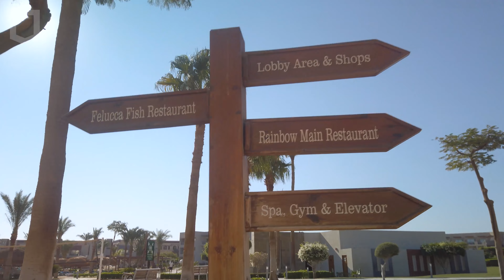Sunrise Crystal Bay Resort Hurghada | Mamlouk Palace | Garden Beach | Egypt Holiday | Отдых в Египте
SUNRISE Crystal Bay Resort Hurghada, Mamlouk Palace and Garden Beach Resort vlog.
If you want to book a holiday to Egypt you MUST watch this video first! We went on a two week holiday to Hurghada, Egypt and spent the first week at SUNRISE Crystal Bay Resort, and the second week at SUNRISE Mamlouk Palace and Garden Beach Resort. Here's a video I created of the two weeks in the 5-star luxury resorts. If you are interested in reading more about our experiences, which resort we think is the best and find out about tips for your holiday at SUNRISE Crystal Bay Resort, then please visit the link below for a full review: